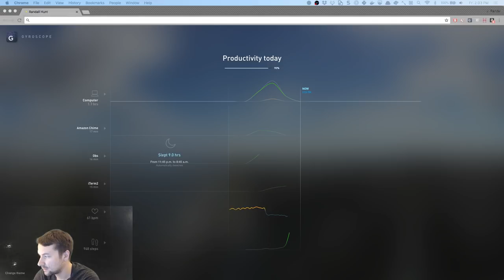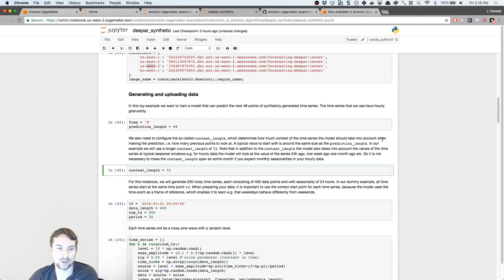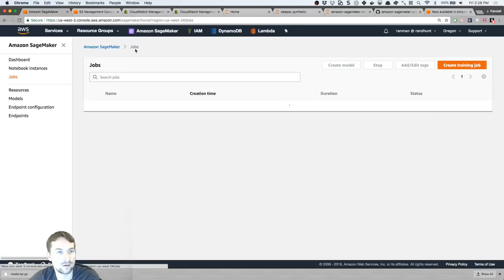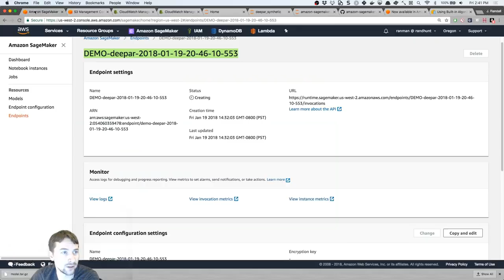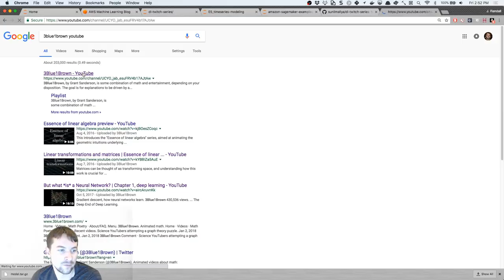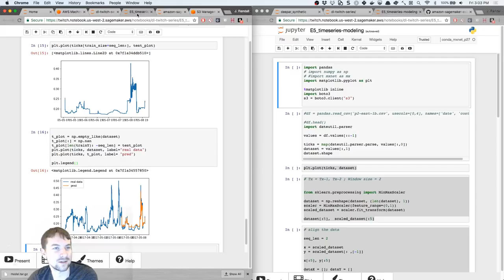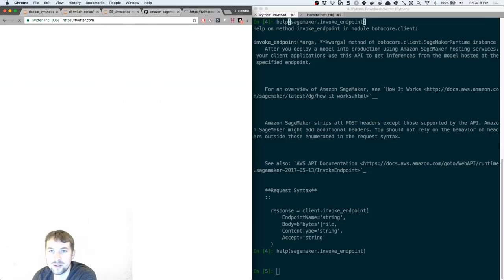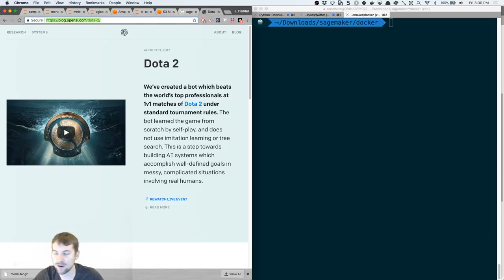Live Coding with AWS | Training and Deploying AI with Amazon SageMaker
Check out the upcoming schedule, previous recordings, and links to the resources discussed

Build a model to predict a time series data set using Machine Learning with Amazon SageMaker during an interactive live coding episode with Randall Hunt, Sr. Technical Evangelist. Amazon SageMaker is a fully-managed service that enables developers and data scientists to quickly and easily build, train, and deploy machine learning models at any scale. Amazon SageMaker removes all the barriers that typically slow down developers who want to use machine learning.